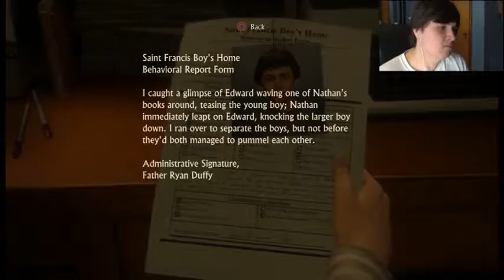Are We Outside Yet? Uncharted 4 Part 1